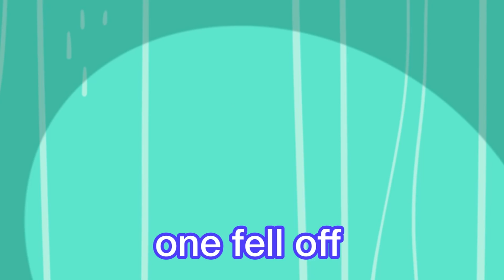40 Mins Nursery Rhymes and Kids Songs| Raggs TV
Nursery Rhymes Collection By Raggs TV | Nursery Rhymes

► Click here for more songs for kids videos, kids songs to dance to, nursery rhymes and kids dance songs by Raggs TV!

Kids Songs to Dance to and Nursery Rhyme Videos

Kids Songs to Dance to - Season 1 Full Episodes

Kids Songs to Dance to - Six Little Ducks goo.gl/I0uSmx

Kids Songs to Dance to - Pat A Cake goo.gl/Rn6Dyz

Kids Songs to Dance to - London Bridge is Falling Down goo.gl/lfFj7n

Kids Songs to Dance to - Wheels on the Bus goo.gl/GNwW5p

Kids Songs to Dance to - Twinkle Twinkle Little Star goo.gl/0pvy5n

Kids Songs to Dance to - ABC Songs for Children goo.gl/kjkYIw

Kids Songs to Dance to - Five Little Monkeys goo.gl/5sbVl2

With 195 full episodes completed, Raggs covers a broad spectrum of preschool educational and pro-social subjects in creative ways that influence children with positive role model examples. Raggs has been awarded Emmy, Parents’ Choice and Kids First awards, plus the e/i certification and TV-Y rating for preschool content.

The Raggs characters also belong to a real band --The Raggs Band -- and have recorded over 200 original songs, 30 cover songs and 50 classics such as nursery rhymes, Christmas and patriotic songs.